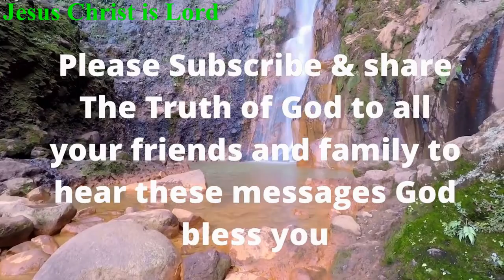Powerful prayer from Misister Gary robinson from truth of God